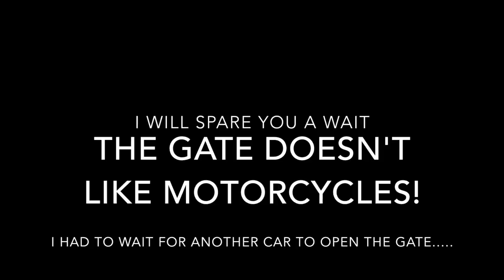Aprilia Tuono 2017 Ride to the Dentist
This MAY BE A FIRST! Who has ever posted a VLOG about a ride to the Dentist? Nobody but me I think. seriously a tribute to a departed friend. A recap on ownership experiences with the Tuono to day (from June '17 to Mar '18). A near miss by an idiot driver. And some musing about what mods I should attempt next. Ride safe out there everyone!